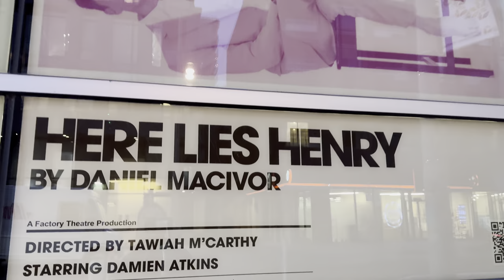4K HDR Walk Richmond St W & University to Adelaide St W & Bathurst.